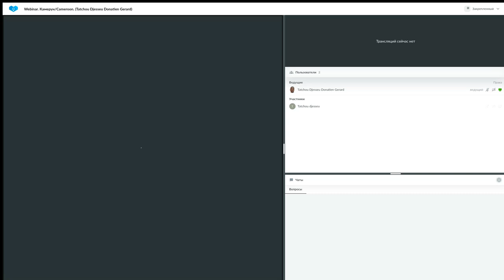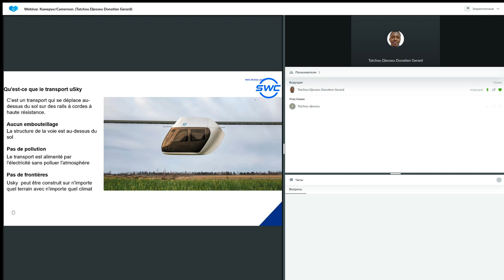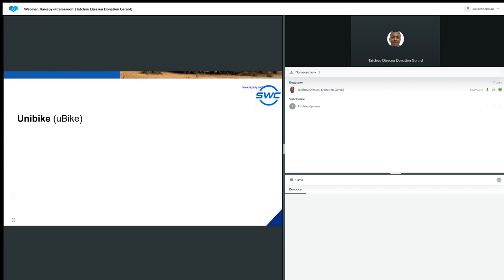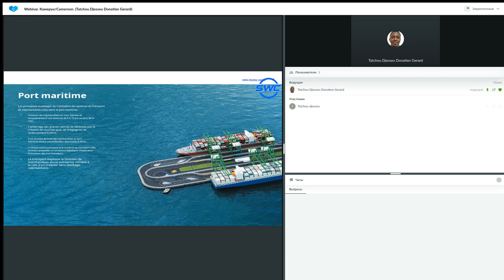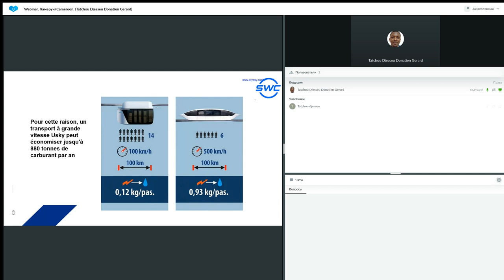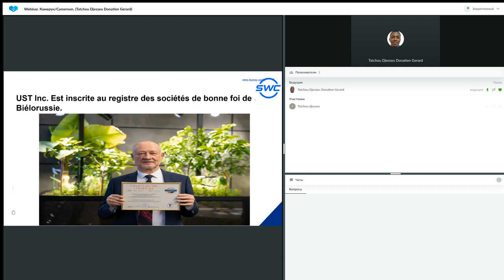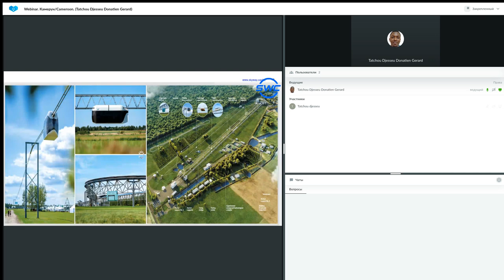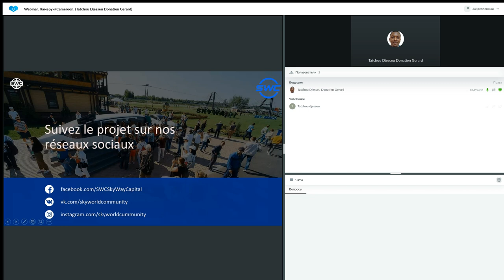Un système de construction d'entreprise réussie 22.05.2023. Donatien Gerard Tatchou Djesseu.